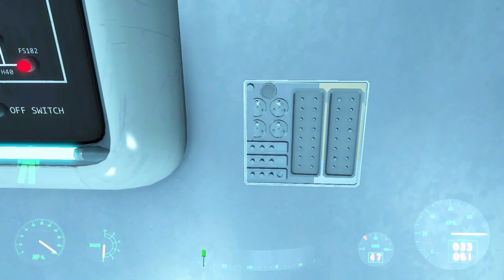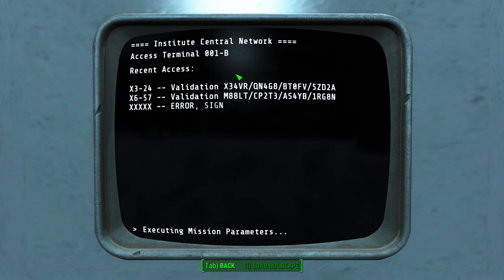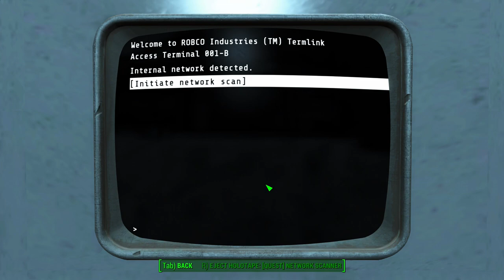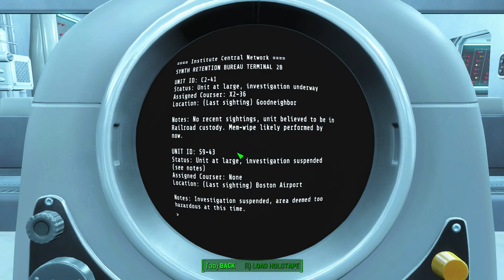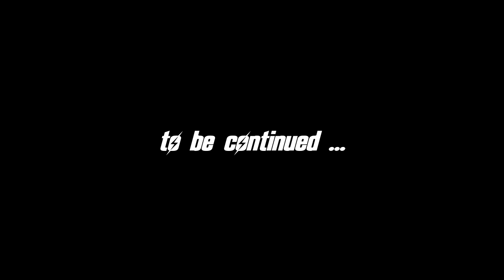FALLOUT 4 (Survival) Ep. 83 : Where's Scotty when you need him?